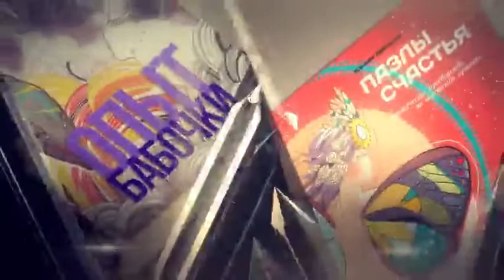Александр Корнеев Кто он?